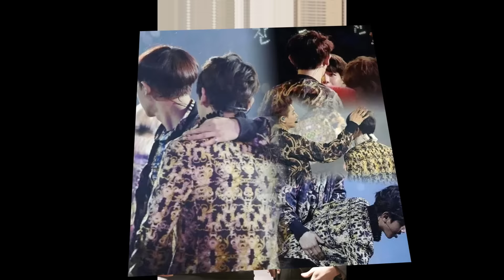ChanBaek - Break down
Thx for watching and thx every for cr. (picture-video)
ปล.หัวข้อว่า-ทำตามใจฉัน ไม่ได้ทำให้ตรงกับเนื้อเพลงนะ